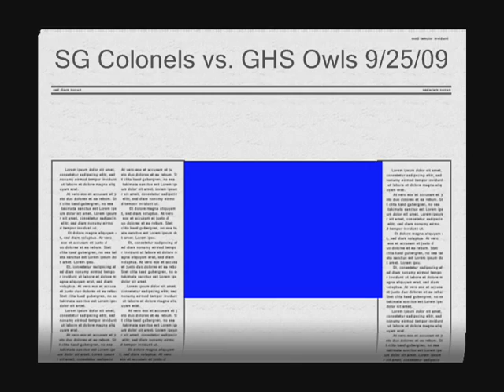SG Belles at Garland: 9/25/09